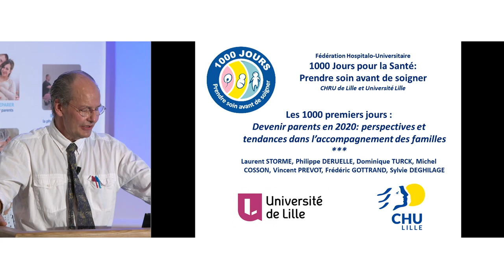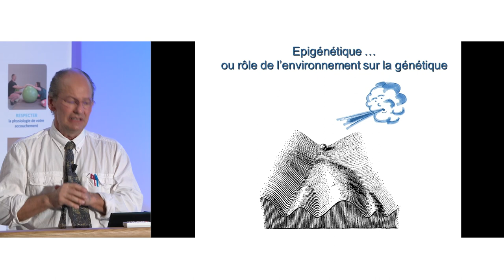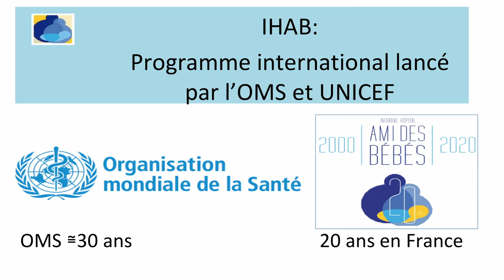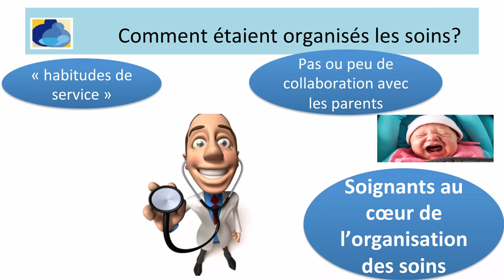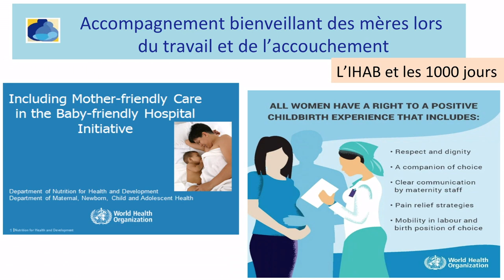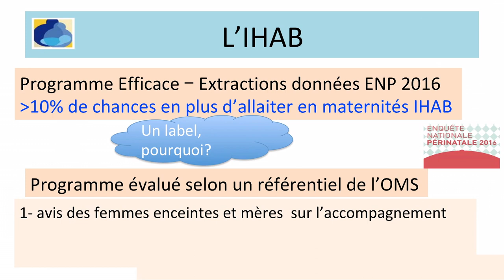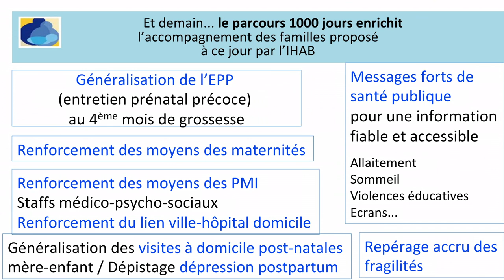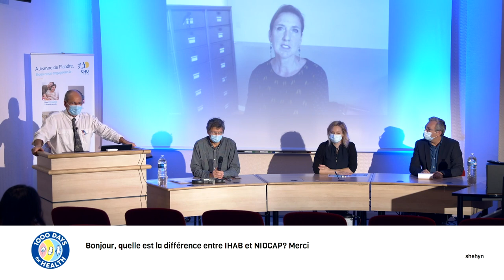Devenir parents en 2020 #1 - webinaire du 26 novembre 2020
Devenir parents peut parfois faire émerger certaines craintes comme celle de ne pas être à la hauteur.
Des craintes à laquelle s’ajoute en 2020, une crise sanitaire exceptionnelle qui déstabilise. Une crise sur laquelle les futurs parents ont bien peu de contrôle.
Pour les accompagner au mieux dans cette année inédite, les équipes du programme de recherche « 1000 jours pour la santé » porté par le Professeur STORME, Professeur en pédiatrie au CHU de Lille, organisent un webinaire pour partager les dernières actualités et bons conseils pour bien vivre sa parentalité en 2020.

Première partie
Accueil et ouverture de la journée - Pr Laurent STORME
Le label Hôpital Ami des Bébés IHAC au sein des 1000 jours, aujourd'hui et demain - Pr Damien SUBTIL / Caroline FRANÇOIS